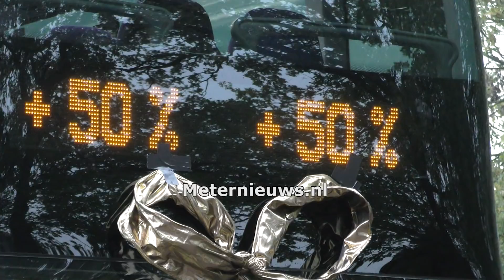Dubbeldekker Qliner landelijke primeur in Drenthe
EMMEN – In het Drentse Emmen bij Qbuzz is de eerste Qliner dubbeldekker woensdagochtend van start gegaan. Het is een landelijke primeur. De Qliner dubbeldekker wordt direct na de testrit ingezet in de dienstregeling op het traject Emmen – Groningen.In de komende weken zullen nog vier Qliner dubbeldekkers volgen.